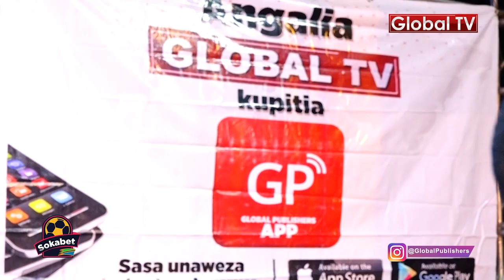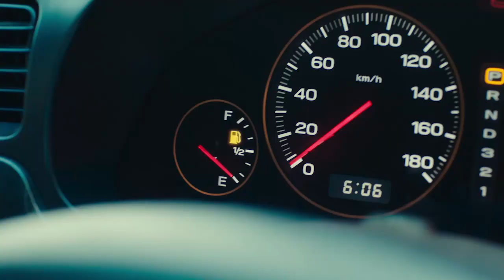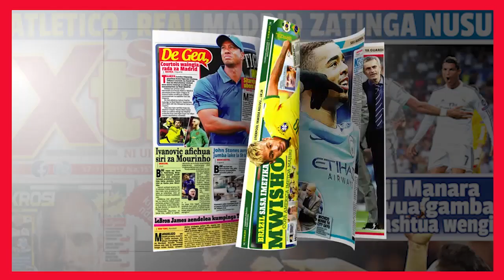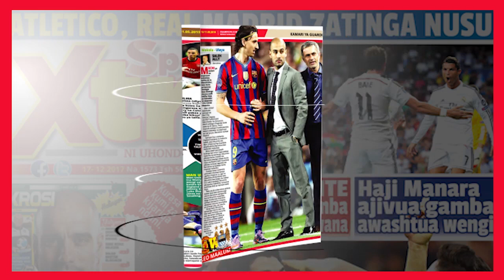KWA MIUNO Hii Hatoki Mtu!!!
VIUNO MATATA: Valentine’s Special  Dar Live ‘Pamechafuka’!

ILE shoo ya kukata na shoka ya usiku wa wapendanao, Valentine’s Special imetikisa katika wa Uwanja wa Taifa wa Burudani, Dar Live Mbagala jijini Dar es Salaam.
Wasanii kibao wamegonga shoo huku mashabiki wakibeng chini kwa chini na kuufanya uwanja kuitika shangwe kila baada ya dakika kadhaa.

Huku baadhi ya Wadada akionyesha ujuzi waoa katika kusakata muziki na kupewa zawadi na kampuni ya uzalishaji wa magazeti pendwa kupitia promosheni ya App, GlobalApp